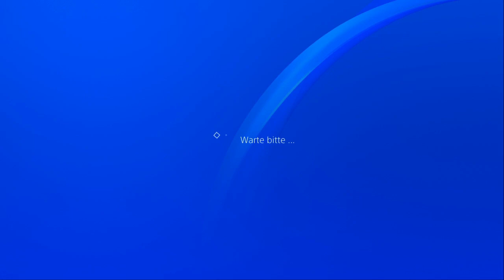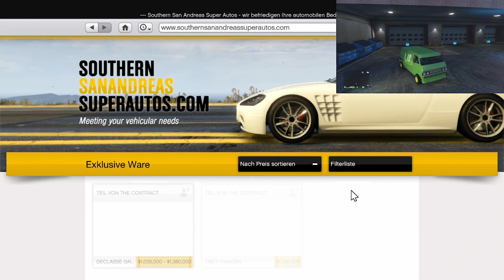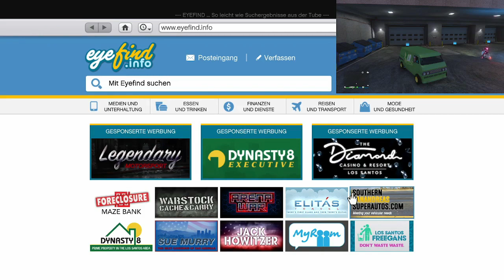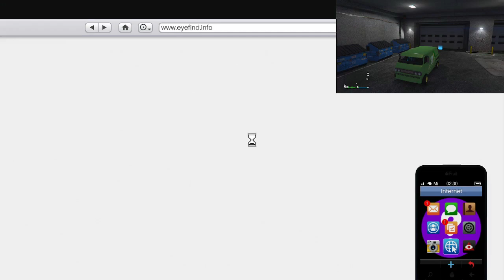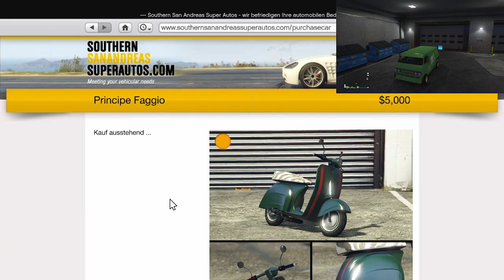Flak Anhänger austauschen Change AA Trailer in Bunker @ Gta5 online 1.58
Games und Guthabenkarten günstiger bei meinem Partner kaufen Instant Gaming, bis zu 5% billiger

🎮 PSN : fairview1985

🎮 PSN Community: G Swat

💎Mein Gaming & YouTube Setup:

Mein Gaming Rechner:

OMEN Obelisk 875-0242ng Gaming Desktop (AMD Ryzen 7-3700X, HyperX 16GB DDR4 RAM, 1TB HDD, 256GB SSD, AMD Radeon RX 5700 8GB GDDR6, FreeDos) schwarz

Meine Gaming Tastatur:

Razer Ornata Chroma Gaming-Tastatur mit Mecha-Membran Tasten, halbhohen Keycaps und Chroma Beleuchtung (QWERTZ-Layout)

Meine Gaming Maus:

Roccat Kone AIMO Gaming Maus (hohe Präzision, Optischer Owl-Eye Sensor (100 bis 16.000 Dpi), RGB AIMO LED Beleuchtung, 23 programmierbare Tasten, Designt in Deutschland, USB) schwarz(remastered)

Mein Aufnahmegerät: Elgato Game Capture HD60 S Gameplay (1080p60 streamen, aufnehmen und Teilen, Low Latency Technologie USB 3.0, für PS4 und Xbox One)

Mein Schneidprogramm: Filmora Video Editor MAC lifetime Vollversion (Product Keycard ohne Datenträger)

Mein Mikrofon: AKG AKGD5 Professionelles Dynamische Gesangsmikrofon
Meine Streamwebcam: Logitech C922 Pro Stream Webcam (Full HD 1080p-Streaming mit Stativ

Mein Headset:

Checkt auch noch folgende Kanäle ab:

- Poldi Gta
- DDR_MODZ
- G-Twist
- SeykoTiVi
- Lautnix
- JAIIMAX